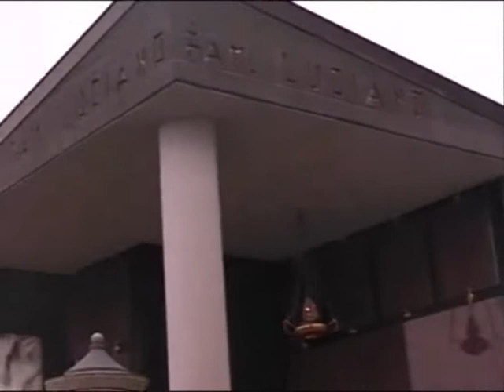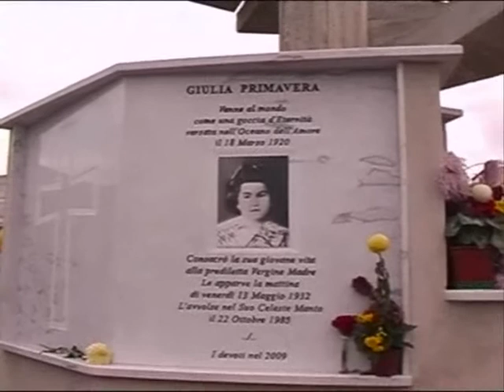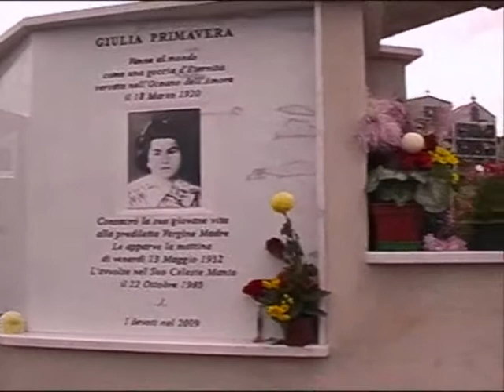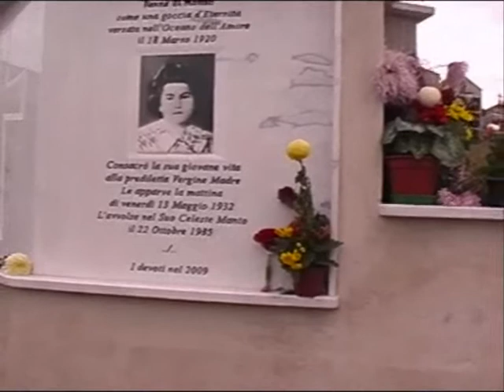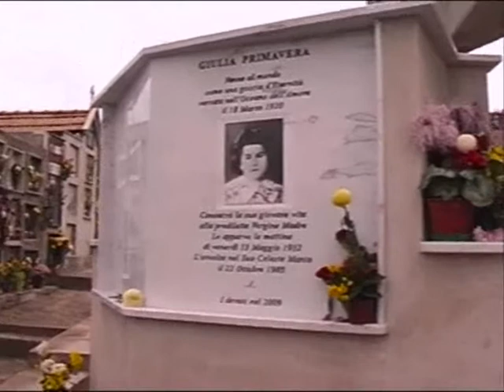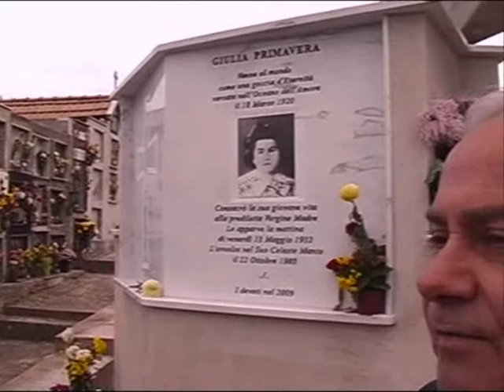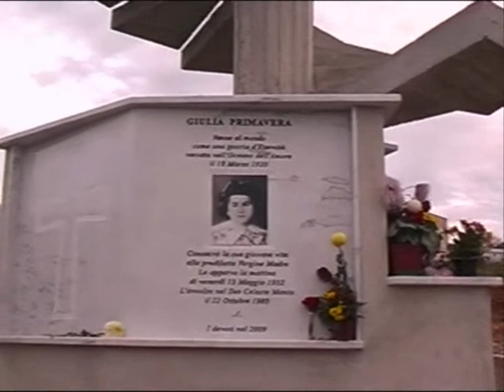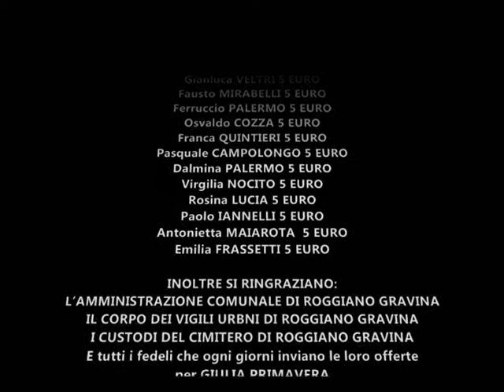6. La Storia di GIULIA PRIMAVERA - 2 Novembre (Roggiano Gravina)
Per la costruzione del Mausoleo di GIULIA PRIMAVERA
SI RINGRAZIANO:

Per la donazione di metri 5x5 di suolo:
Il Comune di ROGGIANO GRAVINA
Per il Progetto:
Tullio FORMOSO
Rosaria BASILE
Da unidea di:
Elisa PALETTA
Per la realizzazione Edile:
Giuseppe OCCHIUZZI
Alberto FERRARO
Antonio PONZO
Salvatore IANNUZZI
Per la donazione di 10 Mq di cemento:
La DITTA RUFFO di Roggiano Gravina
Per la donazione di ferro sagomato per 16 gradini:
La DITTA CONSOR di Malvito
Per gli scavi per le fondazione:
La DITTA GRECO Pasquale di Roggiano Gravina
Per Marmi e Scritte Nuova Lapide:
La DITTA SIGNORETTI di San marco Argentano
Per lacquisto della nuova LAPIDE di GIULIA PRIMAVERA:
Domenico GUERRIERI 200 Euro
Mike MANNARA 100 Dollari
Per la traslazione della Salma:
L'AGENZIA FUNEBRE "LA ROGGIANESE"
di PALERMO GIUSEPPE
Per la donazione di 1500 Euro lacquisto della Madonna:
Gino ROMANO
Giuseppe LOMBARDI
Luigi GRAVINA
e amici del CANADA
Per la corona illuminata della Madonna:
Luigi ALOIA e famiglia
Per la base in ferro della Corona della Madonna:
Maurizio PALETTA
Per l'impianto Elettrico:
Francesco SESTINO
Per la donazione di 500 Euro dal GRUPPO DI PREGHIERA PER NATUZZA:
Teresa LANZILLOTTI
Per Inaugurazio e benedizione Stele Mariana:
Don Michele COPPA
Per le riprese Video e Foto:
Egidio GALLO
Vincenzo DE MARIA
Silvano CRISTOFARO

Per le offerte dei fedeli:
Angelo MIRABELLI 1000 Euro
Don Edmondo STABENE (USA) 1000 Euro
G. Alfredo GRECO 600 EURO
Anna ABATE e amici del Canada 225 EURO
Concetta CAPARELLI (USA) 200 Euro
Sarina VOMERO 145 EURO
Antonio CRISTOFARO 100 EURO
Elvira VOLPE 100 EURO
Elisa PALETTA (Mottafollone) 100 EURO
Vincenzo AVOLIO (Canada) 100 EURO
Ditta EDIL VIOLA 77 EURO
Ornella PICARELLI 50 EURO
Rosanna STABENE 50 EURO
Narciso PIU  (USA) 50 EURO
Anna Maria PREZIO (USA) 50 DOLLARI
Elvira MORELLI 50 EURO
Luigi GUAGLIANONE 50 EURO
Francesco ZAPPONE 50 EURO
Mario POSTORIVO 50 EURO
Antio e Titina LA ROTONDA 50 EURO
Francesco VOLPE 50 EURO
Pietro POSTORIVO 30 EURO
Filomena FERRARO 25 EURO
Massimo BRUNO 25 EURO
Ernesto BORSARELLI 20 EURO
Erminia IANNUZZI 20 EURO
Remo PALERMO 20 EURO
Umberto SICILIANO 20 EURO
Mimmo MIRAGLIA 20 EURO
Franca IANNUZZI 20 EURO
Enzo SICILIA 20 EURO
Lina DELIA 20 EURO
Giulia STABILE 20 EURO
Salvatore DAGOSTINO 20 EURO
Ida NUDI 15 EURO
Nadia ORSINI 15 EURO
F.lli PALETTA 10 EURO
Massimiliano BUFANO 10 EURO
Erminia TURANO 10 EURO
Domenico ZANFINI 10 EURO
Vincenzo DE MARIA 10 EURO
Anna ABATE (Canada) 10 EURO
Maria Carmela GROSSO 10 EURO
Maria MOLLICA 10 EURO
Elvira TERRANOVA 10 EURO
Carmela LUCIA 10 EURO
Luigi RUFFO 10 EURO
Teresina LA REGINA 10 EURO
Pasqualina PATRASSI 10 EURO
Carmela POSTORIVO 10 EURO
Maria Teresa GRECO 10 EURO
Settimia CARNEVALE 10 EURO
Gianluca VELTRI 5 EURO
Fausto MIRABELLI 5 EURO
Ferruccio PALERMO 5 EURO
Osvaldo COZZA 5 EURO
Franca QUINTIERI 5 EURO
Pasquale CAMPOLONGO 5 EURO
Dalmina PALERMO 5 EURO
Virgilia NOCITO 5 EURO
Rosina LUCIA 5 EURO
Paolo IANNELLI 5 EURO
Antonietta MAIAROTA  5 EURO
Emilia FRASSETTI 5 EURO
INOLTRE SI RINGRAZIANO:
LAMMINISTRAZIONE COMUNALE DI ROGGIANO GRAVINA
IL CORPO DEI VIGILI URBNI DI ROGGIANO GRAVINA
I CUSTODI DEL CIMITERO DI ROGGIANO GRAVINA
E tutti i fedeli che ogni giorni inviano le loro offerte
per GIULIA PRIMAVERA